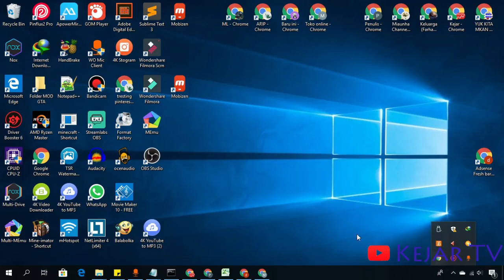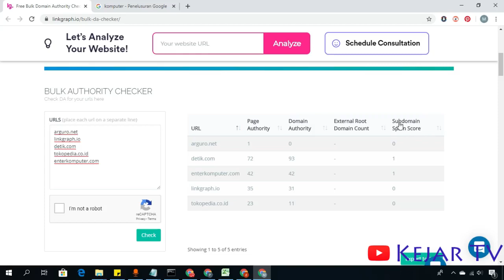Cara Cek Da Pa Website Secara Banyak